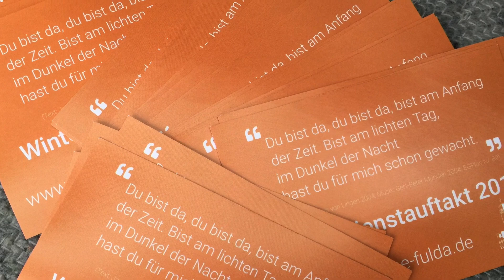Licht scheint in der Finsternis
Viele Jahre hat Pfarrer Bürger zum Winterdienstauftakt bei der Firma Hartmann einige Worte und einen Segen für die Miarbeiter:innen gesprochen. In der Corona-Krise ist vieles anders. 2020 grüßt er die Belegschaft und Interessierte mit einer kleinen Videobotschaft: „Licht scheint in der Finsternis“ (Johannesevangelium 1, 5)